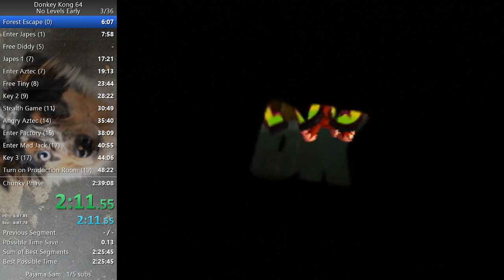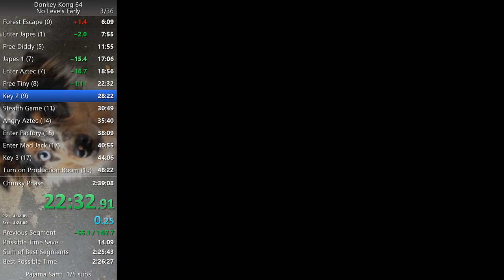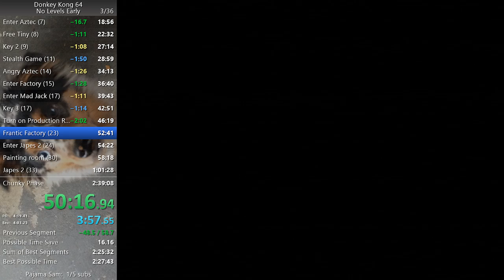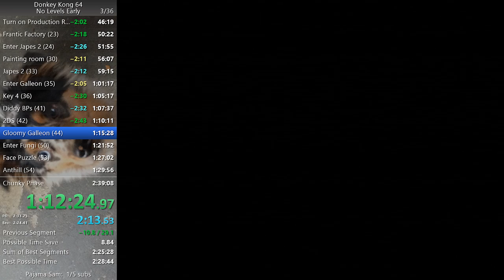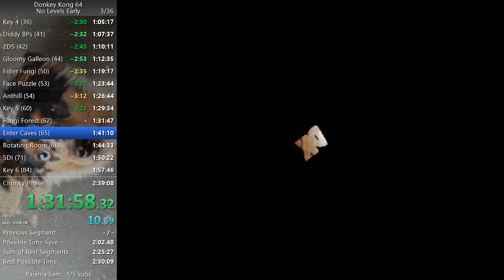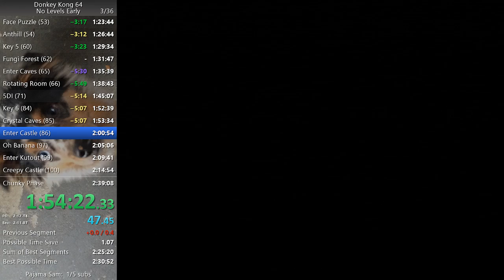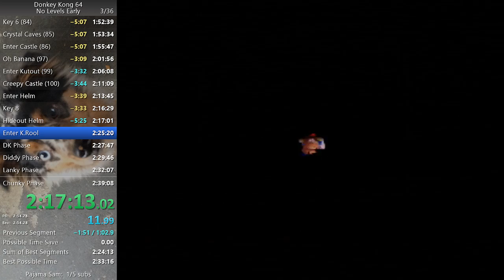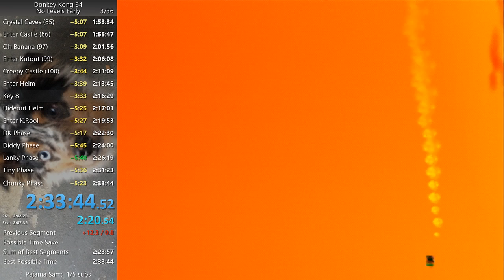Donkey Kong 64 No Levels Early Speedrun in 2:33:44 (Current PB)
Finally got a real PB. DK Isles between Galleon and Fungi was bad and Castle was a disaster. Current goal is sub 2:30.

Game feed only version will be uploaded by tomorrow